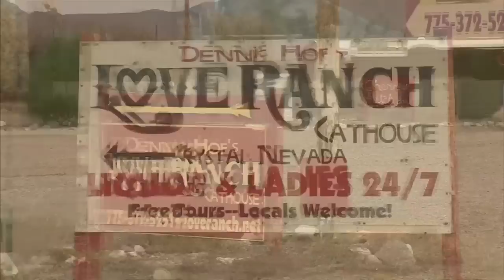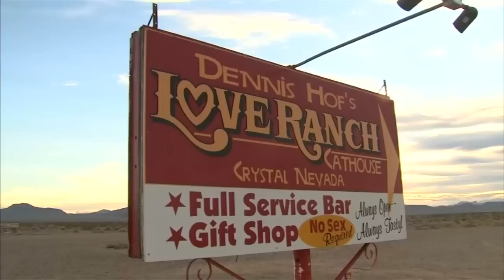Lamar Odom: 911 call from Nevada brothel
Police have released audio of 911 calls from the legal brothel in Nevada where Lamar Odom was found unconscious. Report by Cara Legg.

More stories from ODN:

Incredible footage: Giant panda gives birth to twin cubs at Toronto Zoo
Pope Francis apologises for recent scandals that have rocked the Vatican and Rome
Bond actor Daniel Craig visits mines in Cyprus on UN mission

Oscar Pistorius home turned into party house, "decorated in honour of" Reeva death
World record attempt for the biggest group howling at the moon